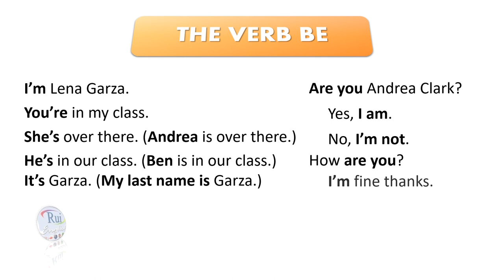Aula de inglês: The verb be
🔘RuiEnglish Lec: L0AU01E09 The verb be